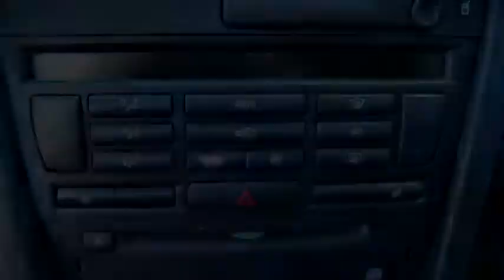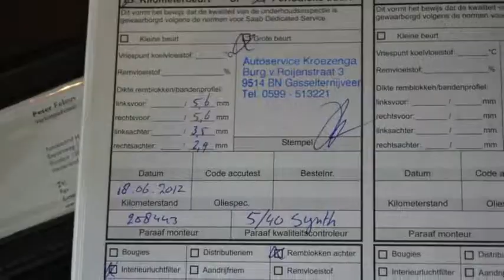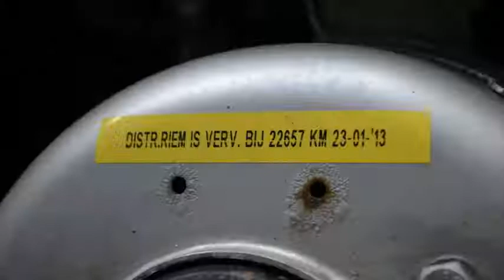Saab 9-3 Sport Estate 1.9 TID Linear Airco ECC Inruil mogelijk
24-SG-DV 255.752 km
  Prijs:     € 3.995
  Merk:     Saab
  Model:     9-3
  Type:     Sport Estate 1.9 TID Linear Airco ECC Inruil mogelijk
  Bouwjaar:     2006
  Transmissie:     handgeschakeld
  Kleur:     Grijs metallic
  BTW/Marge:     marge

Accessoires
* 3e remlicht
* ABS
* Achterbank neerklapbaar in delen
* Achterspoiler
* Airbag
* Airbags
* Airco
* Armsteun achter
* Armsteun middenvoor
* Audiobediening op het stuurwiel
* Audio installatie
* Boordcomputer
* Climate control
* Cruise control
* Deelbare achterbank (ongelijke delen)
* EBD
* ECC
* Elektrisch bedienbare ramen voor
* Getint glas
* Gordijnairbags
* Hoofdsteunen voor en achter
* Lendesteunen verstelbaar
* Lichtmetalen wielen
* Metallic lak
* Radiovoorbereiding
* Ramen voor en achter elektrisch bedienbaar
* Ruitenwisser achter
* Side-airbags
* Skiluik
* Stuur bekleed met leder
* Stuur multifunctioneel
* Traction control
* Trekhaak

Boekjes: Aanwezig

Een keurige, goed rijdende auto voorzien van vele luxe extra's De auto wordt geleverd met een nieuwe APK.
7825 XE EMMEN (rondweg)